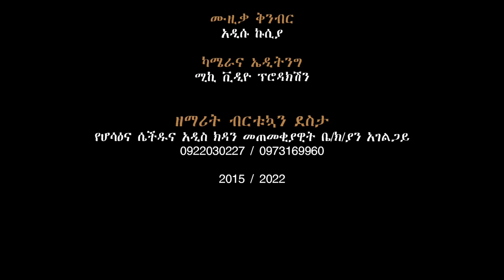እኒ መሮዮ ዘማሪት ብርቱካን ደስታ ini maroyyo zemarit birtukan desta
ወዴ description እንኳን ዳና መጡ
-ሙሉ ስሜ አብድነጎ ጋድሳ
_face book abdinago gadisa
_youtube abdinago gadisa official
_adadis mazmurochin bayegize tagegnalachiw
_yeminlekachew
               _ adadis mazmurochi
                _live mazmurochi
                _live sibkatochi
                _yeduro mazmurochun
chanalun
     subscrib. share. lin𝙠.  like. coment